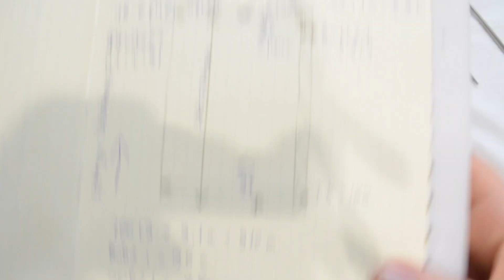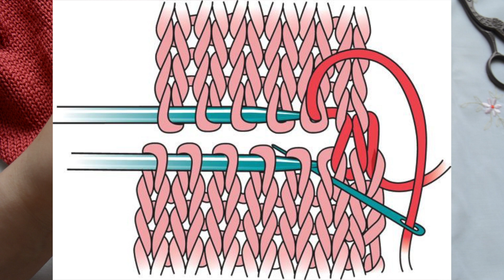ნაქსოვი მაისური. როგორ მოვქსოვოთ საზაფხულო მაისური ჩხირებით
ამ ვიდეოში გაიგებთ, როგორ მოქსოვოთ საზაფხულო, გრილი მაისური ჩხირებით ძაფით (Alize Diva, 100% მიკროფიბრა)